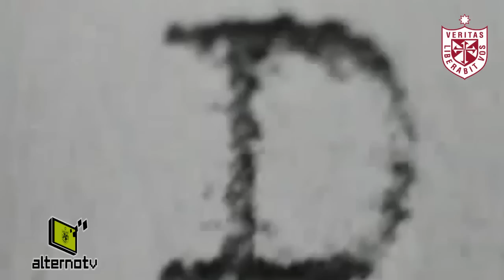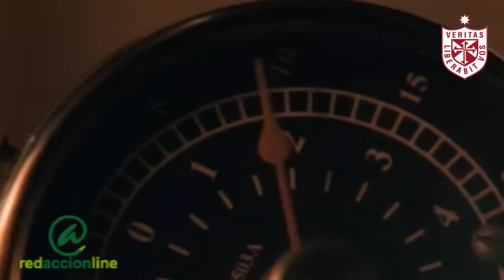Alternotv | Cinestilo | Las mejores películas sobre la Segunda Guerra Mundial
En conmemoración por los 68 años del fin oficial de la II Guerra Mundial, Cinestilo les trae un recuento con las mejores películas que marcaron esta época.